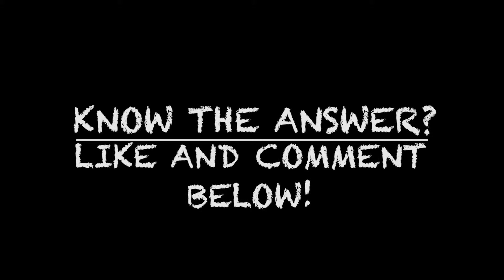Wednesday's Wine Academy | Wednesday, February 27 2019